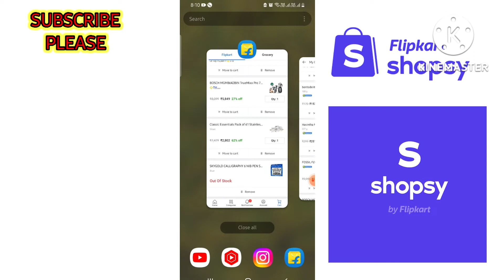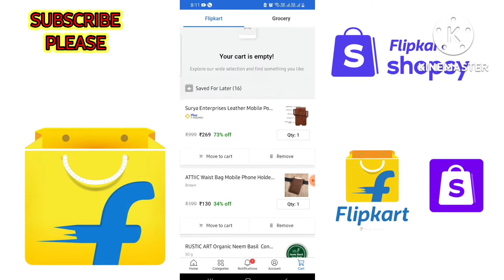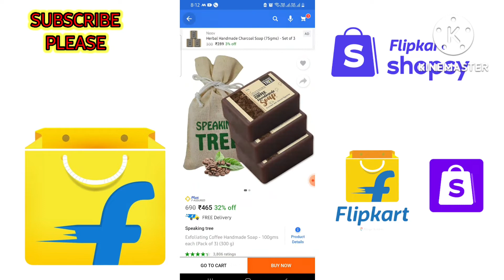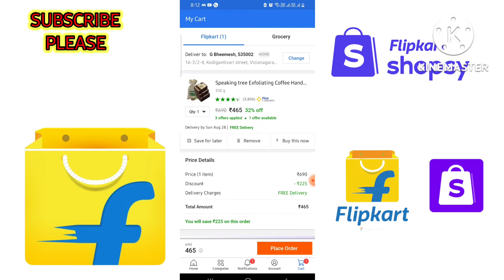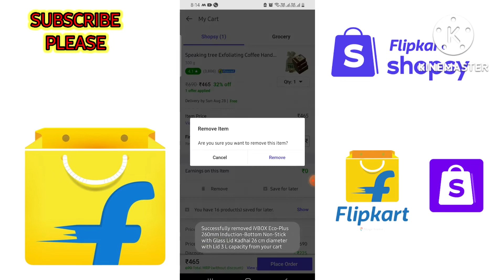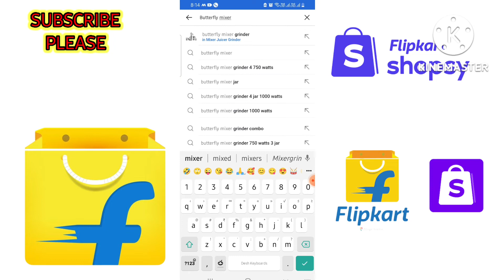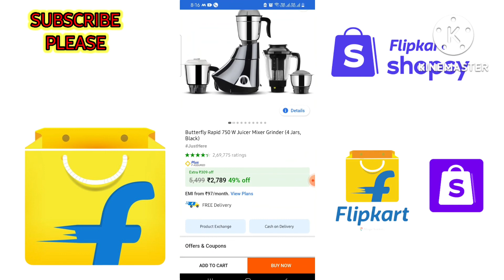ఏది మంచి app? flipkart shopsy తేడా ఏంటి లాభమా నష్టమా?